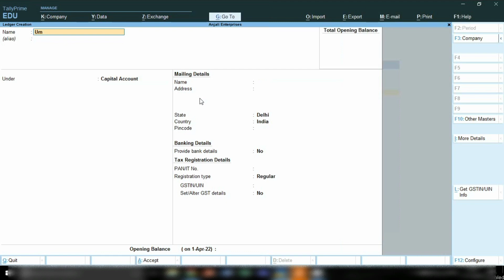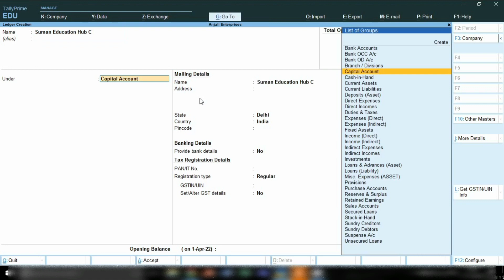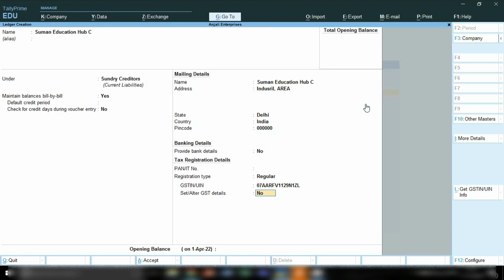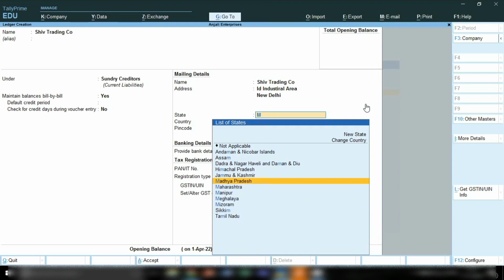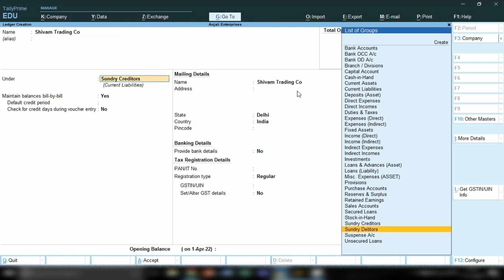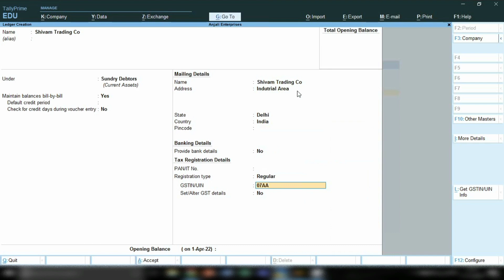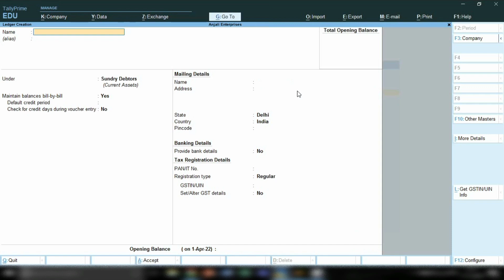how to create buyers and suppliers laser in Tally prime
Hello Freinds,